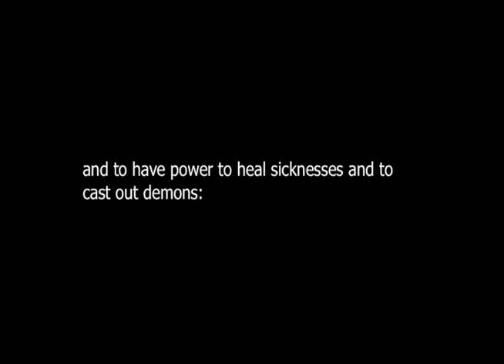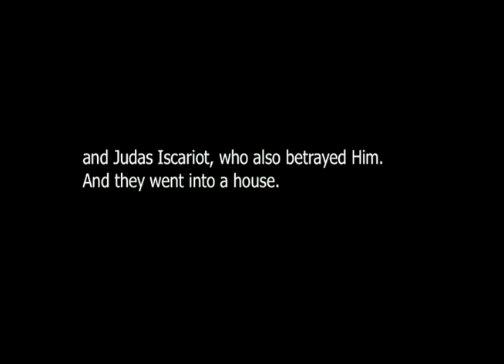Sermon "Sons of Thunder" on Sunday, June 25, 2017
Rev. Eddie Kirby teaches on the "Sons of Thunder," Jesus' name for the disciples John, James, and Peter. Scripture is Mark 3:13-19.